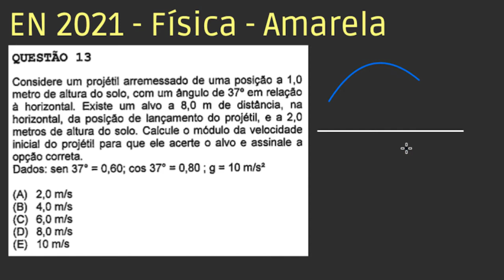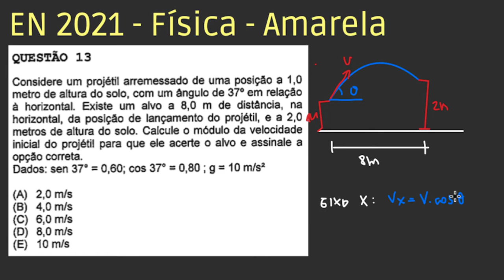EN 2021 - Física - Questão 13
TÓPICOS
- lançamento oblíquo

Resolução de física do Concurso Público de Admissão à Escola Naval (CPAEN) 2021 versão Amarela.

Considere um projétil arremessado de uma posição a 1,0 metro de altura do solo, com um ângulo de 37º em relação à horizontal. Existe um alvo a 80 m de distância, na horizontal, da posição de lançamento do projétil, e a 2,0 metros de altura do solo. Calcule o módulo da velocidade inicial do projétil para que ele acerte o alvo e assinale a opção correta.
Dados: sen 37º = 0,60; cos 37º = 0,80; g = 10 m/s2
Alternativas
A
2,0 m/s
B
4,0 m/s
C
6,0 m/s
D
8,0 m/s
E
10 m/s